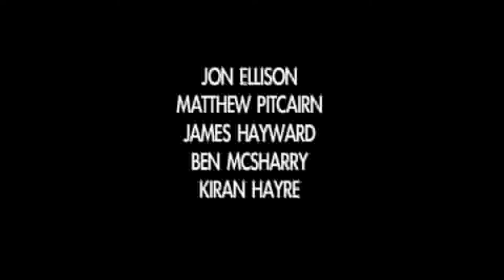Door 2014 reissue